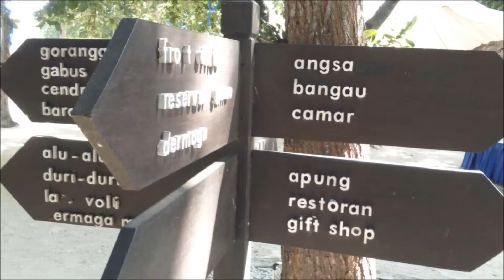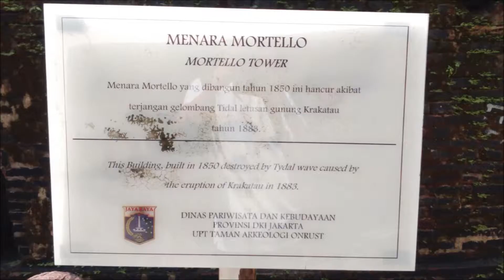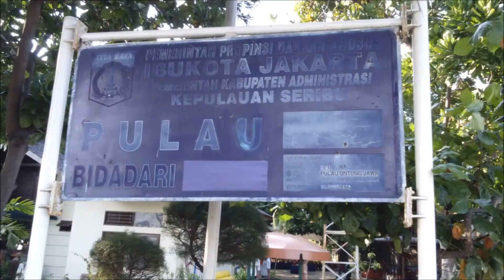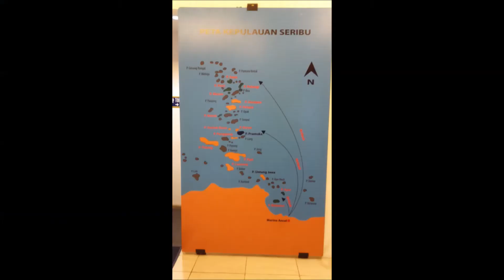One Day Trip to Pulau Bidadari, with viva.co.id and Seabreez Indonesia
Dokumentasi One Day Trip to Pulau Bidadari, with viva.co.id and Seabreez Indonesia